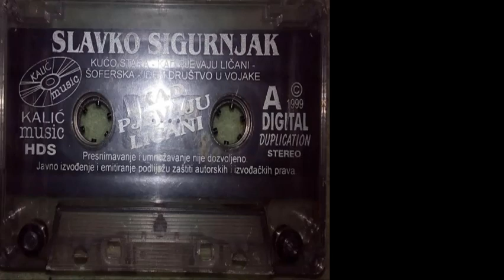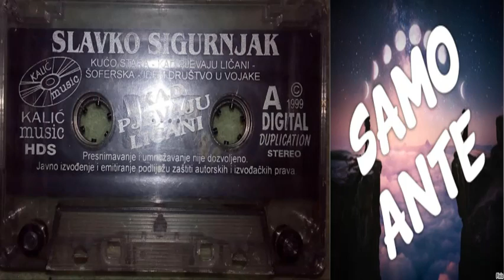Slavko Sigurnjak Idem drustvom u vojake